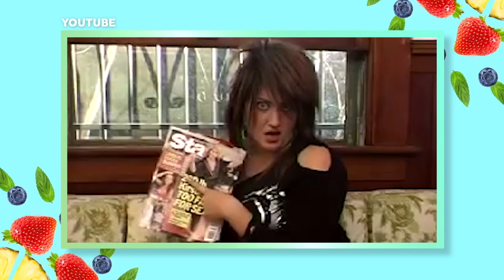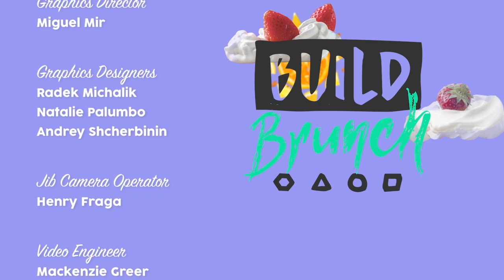BUILD Brunch: June 18, Joy Nash Joins The Table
Digital entertainment program BUILD Series takes its popular and extensive live interview show to the next level, adding a new, daily morning talk show “BUILD Brunch," as BUILD Series continues its commitment to bring its fans closer to culture.  Airing weekdays at 11am live on BUILDseries.com/Brunch, it will feature a roundtable of diverse, young and influential personalities speaking to breaking news, hot topics and the latest in entertainment. "Dietland" Actress Joy Nash joins the table!